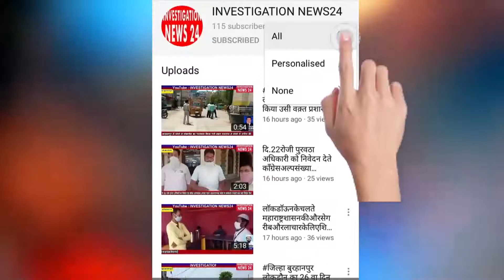मूंदी व पंधाना मण्डी में 1-1 करोड़ रूपये लागत के सभागृह बनेंगेकृषि मंत्री श्री कमल पटेल ने की घोषणा.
खण्डवा,मूंदी व पंधाना मण्डी में 1-1 करोड़ रूपये लागत के सभागृह बनेंगे
कृषि मंत्री श्री कमल पटेल ने की घोषणा
खण्डवा / प्रदेश के कृषि मंत्री श्री कमल पटेल ने कहा है कि प्रदेश की कृषि उपज मण्डियों को हाईटेक व स्मार्ट मण्डी के रूप में विकसित किया जायेगा। खण्डवा की कृषि उपज मण्डी में आयोजित कार्यक्रम में उन्होंने किसानों की सुविधा के लिए व सार्वजनिक कार्यक्रम आयोजित करने के उद्देश्य से जिले की मूंदी, पंधाना व खण्डवा की कृषि उपज मण्डी में 1-1 करोड़ रूपये लागत के किसान सभागृह निर्मित कराने की घोषणा की। मंत्री श्री पटेल ने मण्डी परिसर में क्रेता विक्रेता संघ के दीपावली मिलन समारोह में मुख्य अतिथि के रूप में संबोधित कर रहे थे। इस अवसर पर उन्होंने स्व. अशोक अग्रवाल स्मृति सभागृह का लोकार्पण भी किया। कार्यक्रम में विधायक श्री देवेन्द्र वर्मा, श्री राम दांगोरे व श्री नारायण पटेल, जिला भाजपा अध्यक्ष श्री सेवादास पटेल तथा पूर्व महापौर श्री सुभाष कोठारी सहित विभिन्न जनप्रतिनिधि  मौजूद थे।
कृषि मंत्री श्री पटेल ने इस अवसर पर संबोधित करते हुए कहा कि किसान अन्नदाता तो है ही साथ ही जीवन दाता भी है। अगर देश को आत्मनिर्भर बनाना है तो पहले किसान को आत्मनिर्भर बनाना होगा। उन्होंने कहा किसान समृद्ध होगा तभी व्यापारियों का व्यवसाय चलेगा और देश की अर्थव्यवस्था मजबूत होगी। उन्होंने कहा कि ग्रामीण क्षेत्र में स्थायी सम्पतियों का मूल्यांकन भी अब किया जायेगा। प्रदेश सरकार व केन्द्र सरकार किसानों के हित में कानूनों में बदलाव कर रही है। कृषि मंत्री श्री पटेल ने कहा कि मण्डी परिसर की खाली जमीन पर किसान मॉल बनवाये जायेंगे। साथ ही मण्डी व्यापारियों के गोदाम, कोल्ड स्टोरेज भी बनवाये जायेंगे तथा व्यापारियों को रियायती मूल्य पर इसके लिए भूमि मण्डी परिसर में उपलब्ध कराई जायेगी। कृषि मंत्री श्री पटेल ने कहा कि किसान का सम्मान सबसे अधिक जरूरी है। उन्होंने मण्डी सचिव को निर्देश दिए कि कल से ही मण्डी के गेट पर किसानों व व्यापारियों का तिलक लगाकर सम्मान करने का कार्य प्रारंभ किया जायें।
विधायक श्री देवेन्द्र वर्मा ने इस अवसर पर संबोधित करते हुए कहा कि मण्डी में कार्यरत व्यापारियों, हम्मालों, किसानों व तुलावटियों सभी के कल्याण के लिए प्रदेश सरकार ने नई नई योजनाएं बनाई है। विधायक श्री नारायण पटेल ने इस अवसर पर मूंदी की कृषि उपज मण्डी में विकास कार्य स्वीकृत कराने का अनुरोध कृषि मंत्री से किया। विधायक श्री दांगोरे ने प्रदेश सरकार ने खेती को लाभ का धंधा बनाने के लिए किसानों के हित में अनेकों योजनाएं प्रारंभ की है, जिससे खेती की लागत कम हुई है तथा कृषि उत्पादन बढ़ा है और किसानों की आय भी बढ़ी है। पूर्व महापौर श्री कोठारी के कहा कि खण्डवा जिले के विकास की जिम्मेदारी कृषि मंत्री श्री पटेल को लेना चाहिए, ताकि जिले में किसानों के कल्याण के लिए नए नए विकास कार्य हो व किसानों को नई नई योजनाओं का लाभ मिले।